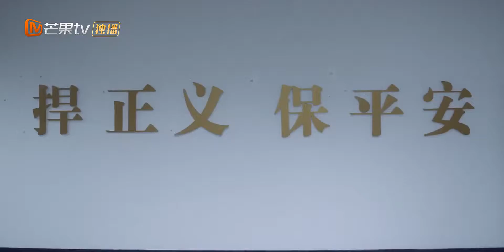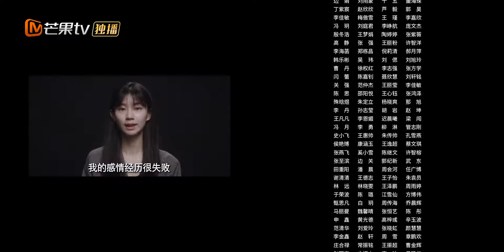ENG《别惹白鸽 Don't Mess with Bai Ge》EP8：何煦帮李力出气！三人组友谊好暖！【芒果TV大芒】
简介：白鸽、何煦、李力带着各自的问题，来到情感小组寻求帮助。何煦最近偶然间发现自己的“完美伴侣”竟然在陪别的女人逛街；李力想保护自己被骚扰的女儿，反而和女儿产生了更深的隔阂；白鸽困在一段梦幻的爱情中，而故事的男主早已人间蒸发。三人生活出现交集，是巧合，还是一场精心策划的相遇？